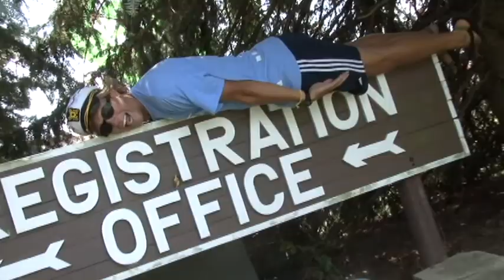CK-7 2011 "Firework"